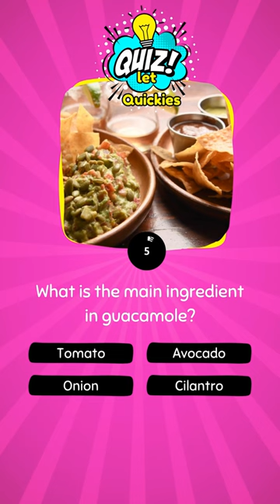Unveiling Guacamole's Hidden Gem: The Ultimate Taste Challenge!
🥑 Ready for a taste adventure? Dive into our latest quiz short and unravel the mystery behind guacamole's secret ingredient! 🌮 Can you guess the key flavor that elevates this beloved dish? Let the flavor exploration begin🕵️‍♂️👩‍🍳